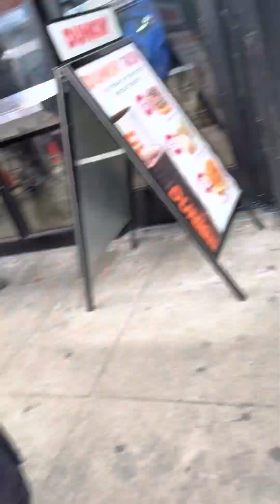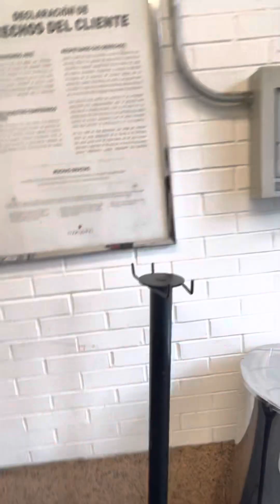Going to watch the Super Mario movie (PT.1)